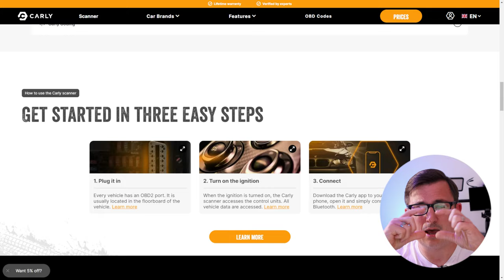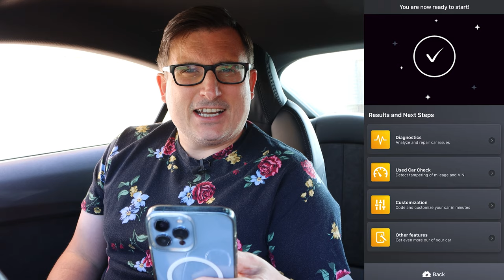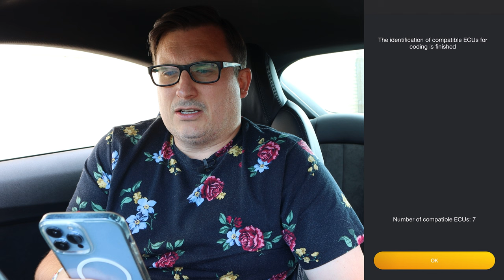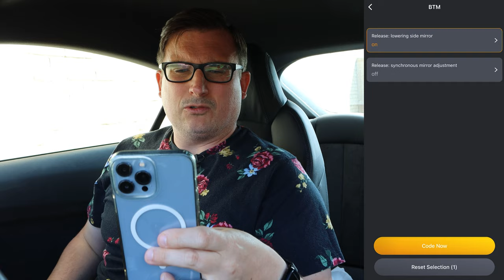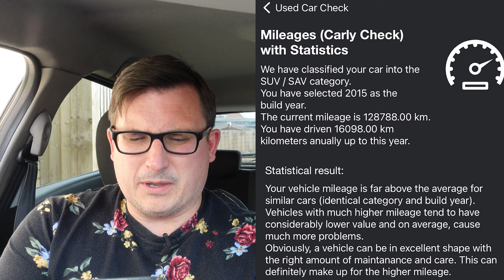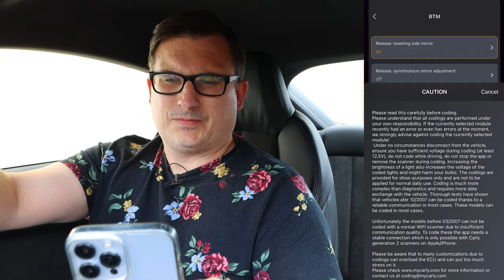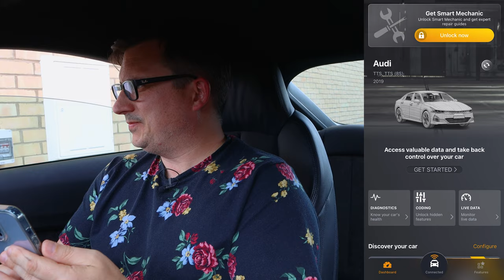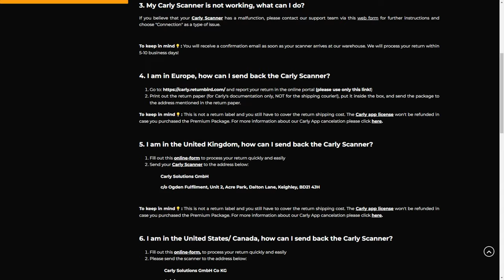Carly Car Scanner - The Truth You NEED To See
In today's video I'm looking at the Carly Car Scanner - an OBD2 tool and accompanying software app

If you've watched any big Automotive / Car YouTubers or Influencers they, more than likely, have probably had a Carly Car Scanner appear in videos. Either to code in functions, or do diagnosis on their car.

In this video, I've stumped up the cash for a Carly Car Scanner to see if it's any good.. and well.. I think you REALLY need to watch this...

00:00 Start
00:16 An honest review of the Carly Car Scanner
01:25 Sneaky tactics used by Carly
02:49 The Carly Car Scanner is HERE!
03:09 Where is the OBD2 port on an Audi TT ?
03:54 Using the Carly Car App for the first time
04:35 Analysing Car Issues with the Carly Car Scanner
06:58 Trying to use the Carly Coding - Attempt 1
11:07 Trying to use the Carly Coding - Attempt 378
12:29 Carly Live Data on an Audi  - Does that work?
12:54 Carly Coding AGAIN - this is RIDICULOUS
13:22 Using the Carly Car Scanner in a Renault Captur instead..
14:30 Trying the Carly Used Car Check
15:28 Using the Carly Diagnostics on a Renault Captur
16:07 Carly Smart Mechanic UPSELL!
18:07 Trying Carly Coding again in the Audi TTS - Will it work?
18:49 Coding SUCCESS!! (But not really)
20:04 Losing the will to live with Carly Coding.. but limited success.
21:57 Will mirror dipping work on the Carly? (you can guess the answer)
22:17 Giving up - it doesn't work
22:55 Returning the Carly
23:47 You're not able to do it!! WHAT?!
24:15 The nonsensical disclaimer you have to click to buy it...
25:14 Is it legal?!
25:55 Following this up!
26:36 Check your legal rights - globally!
27:16 I need a solicitor!
27:35 Car YouTubers and Influencers have let us all down
28:22 They WILL take your MONEY!
29:43 Game OVER!